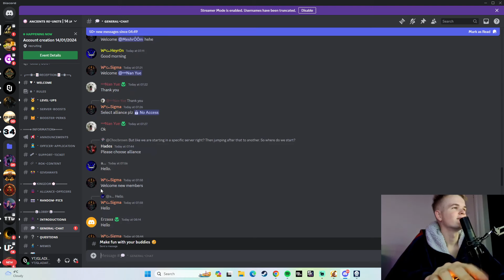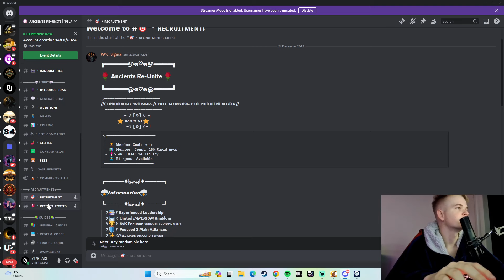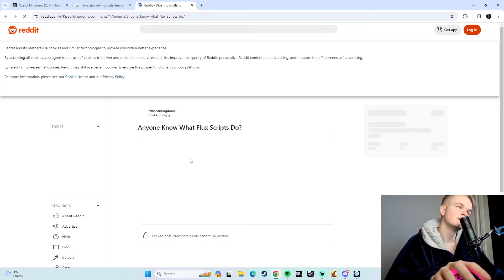PUSHING T5 DAY 1 FINAL KINGDOM RISE OF KINGDOMS